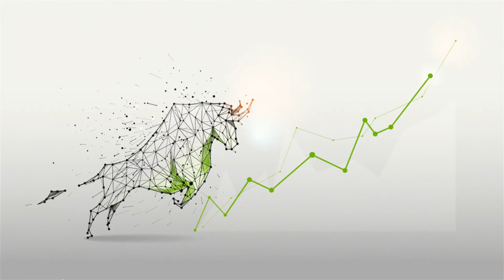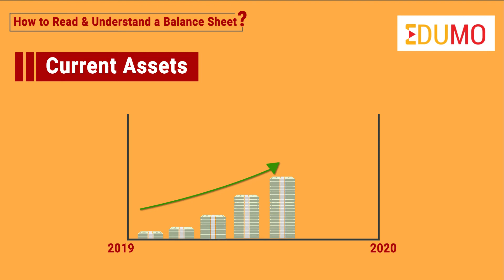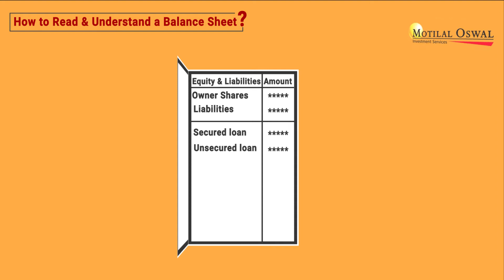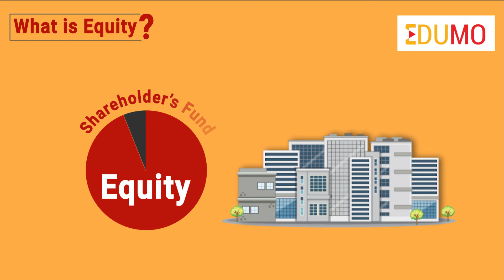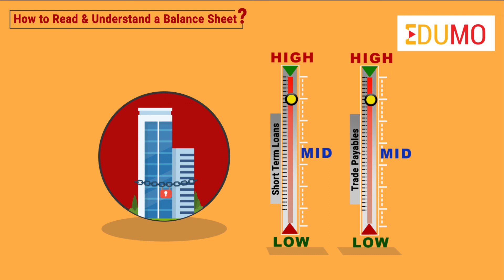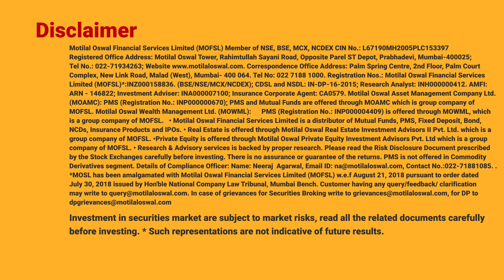இருப்புநிலை அறிக்கைகளை எவ்வாறு திறம்பட வாசிப்பது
ஒரு நிறுவனத்தில் சுத்தமான இருப்புநிலை இருக்க வேண்டும் என்று அடிக்கடி நாம் கேள்விப்பட்டிருக்கிறோம், இதுவே ஆரோக்கியமான நிதி வலிமையைக் குறிக்கும்.
ஆனால் இருப்புநிலை அறிக்கையைப் படித்து, அது நன்றாக உள்ளதா இல்லையா என்று சொல்வது உண்மையில் சாத்தியமா?

இதற்கு பதில் “ஆம்”.

இந்த வீடியோவில், இருப்புநிலை அறிக்கைகளை ஒருவர் எவ்வாறு படித்து புரிந்துக் கொண்டு நிறுவனத்தின் நிதி ஆரோக்கியத்தைப் பற்றி அறிந்து கொள்ளமுடியும் என்பதை நாம் புரிந்துகொள்வோம்.ஒரு இருப்புநிலை அறிக்கை இரண்டு பகுதிகளைக் கொண்டுள்ளது: சொத்துக்கள் (Assets) மற்றும் பங்குகள்(Equity) மற்றும் பொறுப்புக்கள் (Liabilities).

சொத்துக்கள் என்பது நிறுவனத்திற்கு வருமானம் அல்லது செல்வத்தை உருவாக்கச்செய்யும் நிறுவனத்தின் சொந்தமான வளங்கள்.
சொத்துக்கள் மீண்டும் நடப்பு அல்லாத சொத்துகள் மற்றும் நடப்பு சொத்துக்கள் என்று பிரிக்கப்படுகின்றன. நடப்பு அல்லாத சொத்துக்கள் என்பது நிறுவனத்திற்கு வருவாய் ஈட்ட உதவும் மற்றும் நீண்ட காலத்திற்கு சொந்தமாக வைத்திருக்கும் பொருட்களாகும். எடுத்துக்காட்டாக, இயந்திரங்கள், கட்டிடம், நிலம், நீண்ட கால முதலீடுகள் போன்றவை. நீண்ட கால சொத்துக்கள் பொதுவாக துறைக்குத் துறை வேறுபடுகின்றன. உதாரணத்திற்கு:

ஒரு ரியால்டி நிறுவனம் பொதுவாக ஐ.டி துறையில் செயல்படும் ஒரு நிறுவனத்தை விட நிலையான சொத்துக்கள் மற்றும் முதலீட்டு சொத்துக்களை அதிகம் கொண்டிருக்கும். நடப்பு அல்லாத சொத்துகளுக்கான முதலீடுகளின் எந்தவொரு அதிகரிப்பும் ஒரு நிறுவனத்திற்கு நேர்மறையான சமிக்ஞையை அளிக்கிறது, ஏனெனில், இது நீண்ட கால சொத்துக்களை உருவாக்கும் திறனை வளர்ப்பதுடன், இது நிறுவனத்தின் நீண்ட கால வளர்ச்சி திறனையும் குறிக்கிறது. நடப்பு சொத்துக்கள்: நடப்பு சொத்துக்கள் என்பது ஒரு குறிப்பிட்ட காலப்பகுதியில் கையகப்படுத்தப்பட்டவை மற்றும் குறுகிய காலத்திற்கு வருவாயை ஈட்டக்கூடியவை. எடுத்துக்காட்டாக: சரக்குகள், வர்த்தக பெறுதல்கள் (Trade Receivables), குறுகிய கால முதலீடுகள், வங்கி இருப்பு போன்றவை.

ஒரு சரக்கு என்பது நிறுவனத்தின் மூலப்பொருட்கள், நடப்பு வேலை மற்றும் முடிக்கப்பட்ட பொருட்கள் ஆகியவை.நிறுவனம் மற்றும் அது இயங்கும் தொழில்துறையின் தன்மையைப் பொறுத்து சரக்குகள் வேறுபடுகின்றன. எடுத்துக்காட்டாக, ஒரு உற்பத்தி நிறுவனம் ஒரு பெரிய அளவிலான சரக்குகளை எடுத்துச் செல்லும், அதே நேரத்தில் நிதி அல்லது ஒரு தகவல் தொழில்நுட்ப நிறுவனம் அப்படி எதையும் எடுத்துச்செல்வதில்லை.

ஒரு நிறுவனத்தின் சரக்கு அல்லது வர்த்தக பெறத்தக்கவைகள் (Trade Receivables) போன்ற நடப்பு சொத்துக்களின் தொடர்ச்சியான அதிகரிப்பானது நிறுவனத்தின் திறமையான செயல்பாட்டில் பலவீனத்தை சுட்டிக்காட்டுகிறது. இது எந்தவொரு வருவாயையும் சம்பாதிக்காமல் செயல்பாட்டு மூலதனத்தை கட்டி இழுத்துவிடச்செய்கிறது..
அடுத்தது பங்குகள் மற்றும் பொறுப்புக்கள்
பங்குகள் மற்றும் பொறுப்புக்கள் நமக்குக் காட்டுவது,  நிறுவனத்திற்கு மூலதன பங்களிப்பின் பங்குகளை தங்கள் சொந்த பைகளிலிருந்து ஈட்டினால் அவைகள் ஈக்விட்டிகள் என்று அழைக்கப்படும், மற்றும் நிறுவனம் கடனாக வாங்கிய பணங்களை, பொறுப்புக்கள் (Liabilities) என்று அழைக்கப்படும்.
நிறுவனத்தை விடாமுயற்சியுடன் நடத்துவதற்கான நிறுவனத்தின் கடன் புத்தகத்தையும் இது காட்டுகிறது.

எனவே ஈக்விட்டி என்றால் என்ன
ஈக்விட்டி என்பது உரிமையாளர்கள் தங்கள் சொந்த வியாபாரத்தில் வைக்கும் மூலதனம்.ஈக்விட்டியின் மற்றொரு பகுதி இருப்புக்கள் (Reserves) அல்லது தக்க வருவாய் (Retained earnings) ஆகும், இது எதிர்கால பயன்பாட்டிற்கான இருப்பு என நிறுவனம் ஒதுக்கி வைத்துள்ள வருவாயின் ஒரு பகுதியாகும்.
இது மொத்தத்தில் பங்குதாரர்கள் நிதியை உருவாக்குகிறது. பொறுப்புக்கள் மீண்டும் நடப்பு அல்லாத பொறுப்புக்கள் மற்றும் நடப்பு பொறுப்புக்கள் என்று வகைப்படுத்தப்படுகின்றன.

இது வணிகத்தில் காணப்பட வேண்டிய மிக முக்கியமான பகுதியாகும்.
அதிக கடன் அதிக வட்டி செலவுகளுக்கு வழி வகுப்பதுடன்,  குறைந்த லாபத்திற்கும் வழிவகுக்கும்.கடன் வாங்குவதும் துறைக்குத் துறை மாறுபடும்.

ஒரு உற்பத்தி அல்லது ரியால்டி  துறைக்கு ஒரு FMCG அல்லது I.T நிறுவனத்தை விட அதிக கடன் தேவைப்படும்.
அடுத்தது நடப்பு பொறுப்புகள், அவை ஒரு வருடத்திற்குள் நிறுவனம் திருப்பிச் செலுத்த வேண்டிய பணத்தின் ஒரு பகுதியைக் குறிக்கின்றன.
எடுத்துக்காட்டாக குறுகிய கால கடன், வர்த்தக செலுத்துதல் போன்றவை.

இருப்புநிலைப் படிப்பைப் பகுப்பாய்வு செய்வது, வெவ்வேறு துறைகளில் பணிபுரியும் வெவ்வேறு நிறுவனங்களுக்கு வித்தியாசமாக இருக்கும் என்பதை நாம் கவனத்தில் கொள்ள வேண்டும்.
நிதி நிறுவன இருப்புநிலைக் குறிப்பைப் பார்வையிடுவதும்,  ஒரு ரியால்டி துறை அல்லது எந்த உற்பத்தி நிறுவனத்திற்கும் முற்றிலும் மாறுபட்டதாக இருக்கும்.

இதனால் குறுகிய கால கடன்கள் மற்றும் வர்த்தக செலுத்துதல்களில் தொடர்ச்சியான அதிகரிப்பு நிறுவனத்திற்கு குறைபாடான கண்ணோட்டத்திற்கு வழிவகுக்கிறது.

நிறுவனம் கடுமையான பணப்புழக்க நெருக்கடியில் இருக்கக்கூடும் என்று ஒருவரை நம்ப வைக்கிறது.

இருப்புநிலைக் குறிப்பின் அடிப்படை நோக்கம், முதலீட்டாளர்களுக்கு நிறுவனத்தின் நிதி நிலைகளையும், நிறுவனங்களின் சொந்தங்களையயும் கடன்களைப் பற்றியும் யோசனைகளை வழங்குவதாகும்.

ஒவ்வொரு முதலீட்டாளரும் இருப்புநிலை அறிக்கைகளை  எவ்வாறு திறம்பட படிப்பது மற்றும் முதலீட்டைப் பற்றி முடிவு செய்வதற்கு முன்னர் நிறுவனத்தைப் பற்றிய முக்கியமான புள்ளிகளை எவ்வாறு தேர்ந்தெடுப்பது என்பதை அறிந்து கொள்வது அவசியம்.